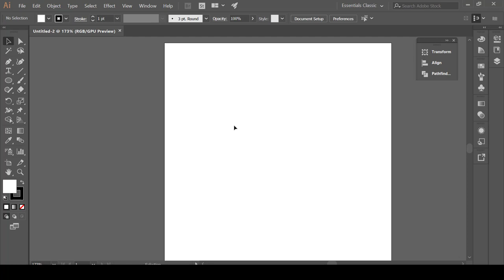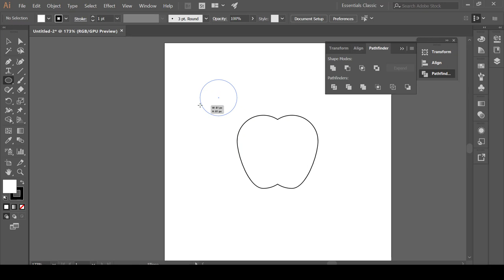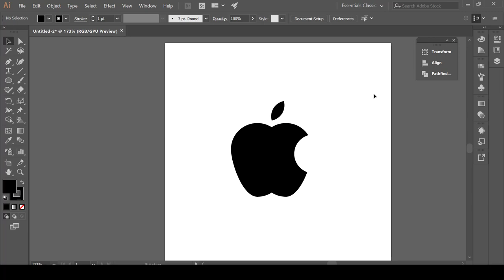كورس تصميم الشعارات العالمية على برنامج الستريتر | المحاضرة 2 | رسم شعار شركة ابل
طريقة الانضمام لمنصة عالم بهاء الاحترافي التعليمية